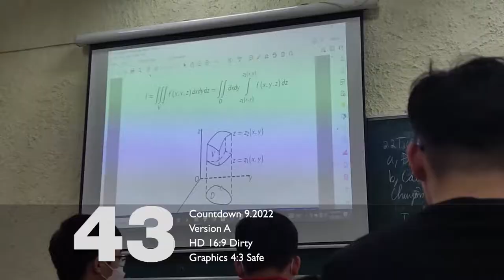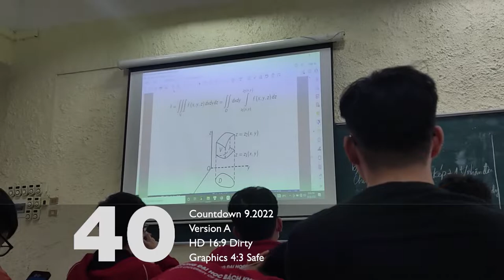BBC Countdown Mock by Josh Pham | Version A2 (Sep. 2022 edition)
BBC Countdown Mock by Josh Pham
Version A2: 2003 style, with overlay
Duration: 90 seconds
Filming in 2021 and 2022.